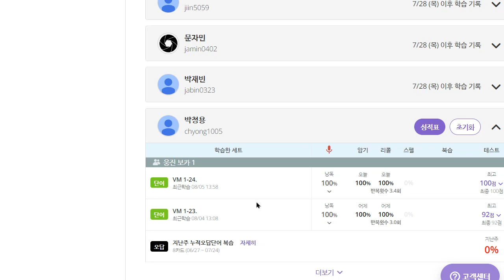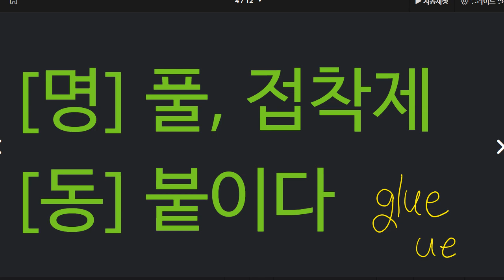박청용 2022 08 05 초등 어휘 보카 성취도 90